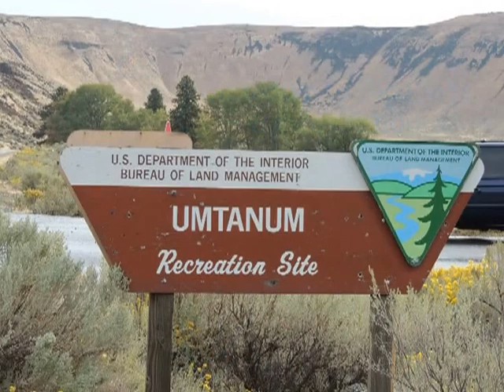2013 Yakima River Float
Troops 480 and 375